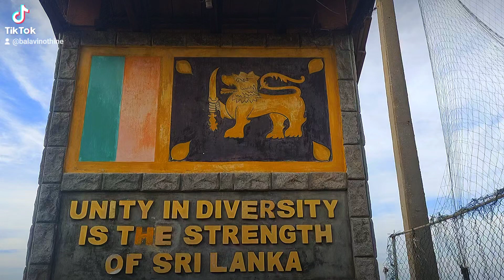pointpedro view point